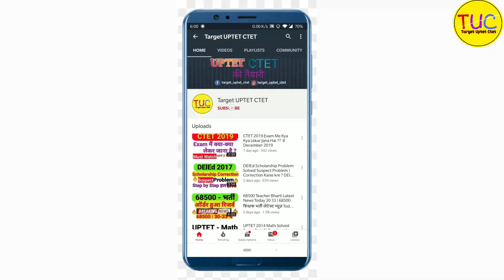DELED 4th Semester 1st Paper class-13 डीएलएड आरंभिक स्तर पर भाषा श्रवण कौशल,कहानी,कविता शिक्षण